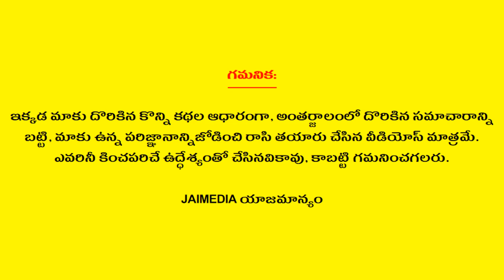Why Do We Apply Turmeric Powder to New Clothes | Dharma Sandehalu | Jai Media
Jai Media is one stop Entertainment of all South Indian celebrity video clips. Fun, Entertainment, Gossips, Filmy News, Short Films, Unknown Facts, Rasi Phalalu, Dharma Sandehalu, Bhakti Bhajans, Health Tips, Movie Reviews, etc... all videos showcasing in a short and crispy format. If you want to get all these fun at one stop, then you need to stop at Jai Media YouTube channel.